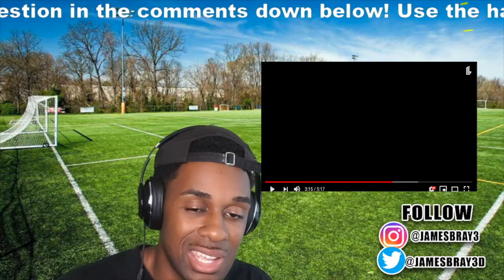NBA Fan Reacts to THE BEST Cristiano Ronaldo HIGHLIGHTS of ALL TIME